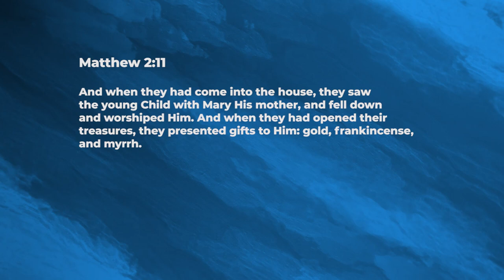God alerts us - Ashish Raichur | Daily Devotion, August 24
Today's Devotional - “God alerts us"